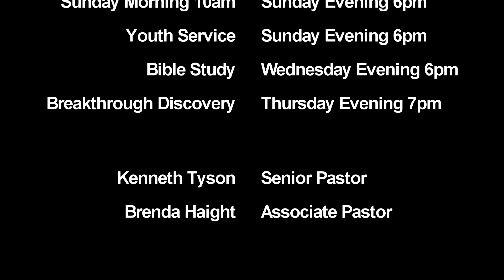Break Out 2017, Free Your Mind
Freedom goes beyond physical, natural freedom.
True freedom is supernatural and occurs in our mind first - then it will manifest in the natural.